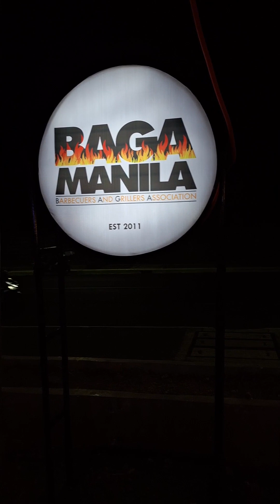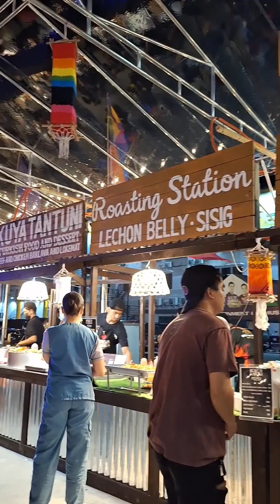Baga Manila Divimall Imus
Join us on a gastronomic journey through the flavors of Baga Manila in this exciting food trip!